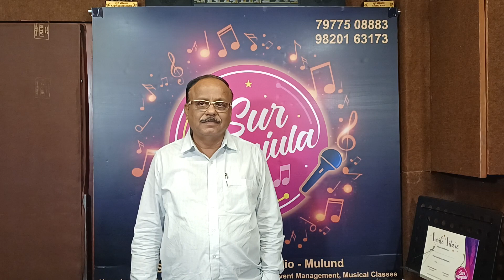Aanewala pal janewala hai | Umesh Panditpautra | Sur Manjula Studio | 26/11/23